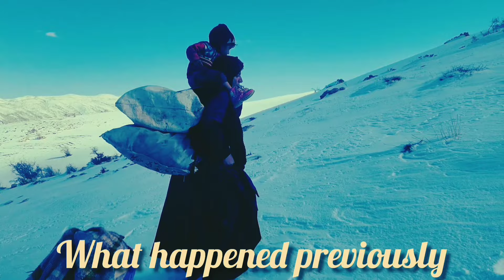The patient's mother and her four orphaned daughters laid stones to prevent the soil from falling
A pregnant tribal woman, along with her four orphaned daughters from her previous husband, was thrown out of her home by her new husband who brought in a second wife. These four daughters were from her previous marriage.

After being relocated to a cave, where a tribal man had assisted them two months prior, the pregnant mother continued to struggle through life's challenges. Four months after her husband's betrayal, she went through a traumatic childbirth. Despite the success of the delivery, the mother herself fell severely ill. She now grapples with illness, trying to gather stones to prevent soil erosion.